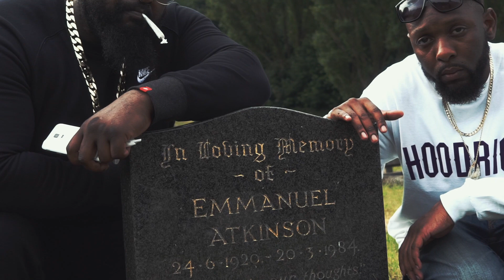Twisted Revren - All My Life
New video by Birmingham artist 'Twisted Revren'. This ones called "All My Life". Twisted Revren speaks about people he has lost and the harsh reality of living in Birmingham. Revren will be featuring regularly on the channel. Twisted Revren is the first of many artists to feature on the channel from outside of the South West.